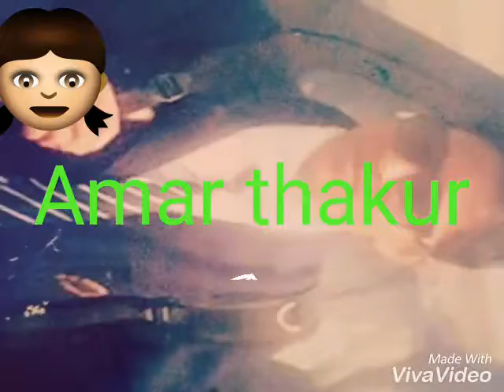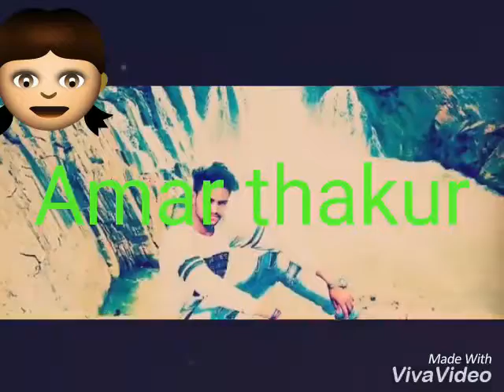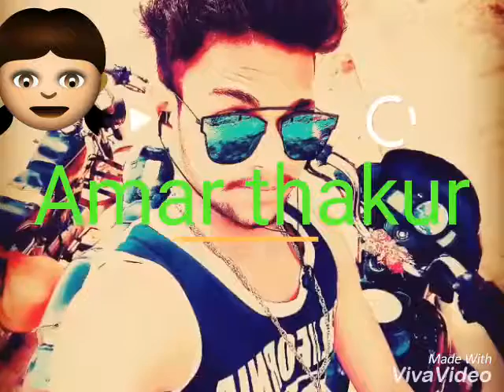Now video Amar Thakur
Video from 😋ABHAY SINGH👊🏻